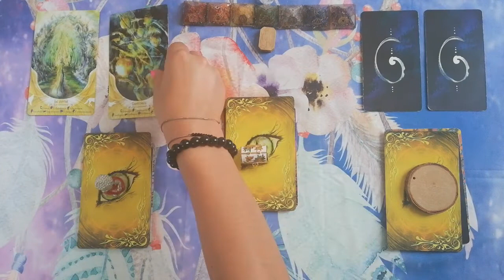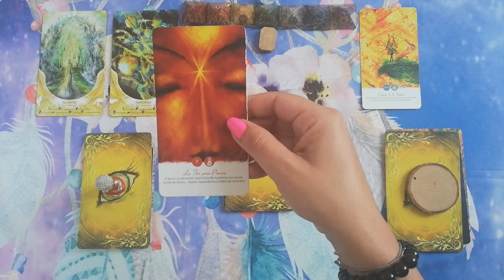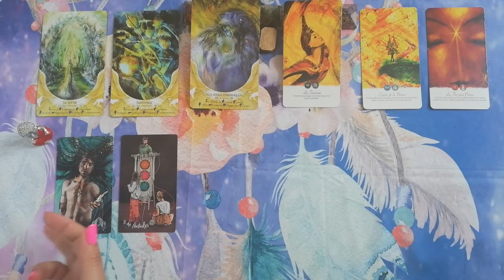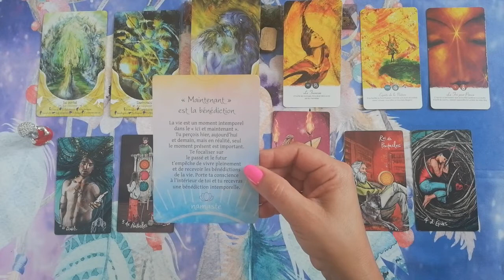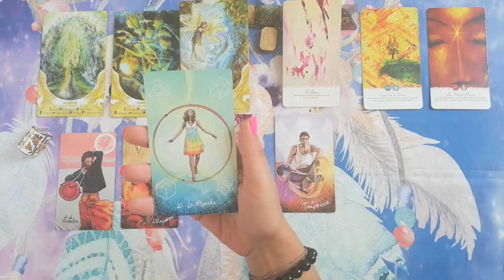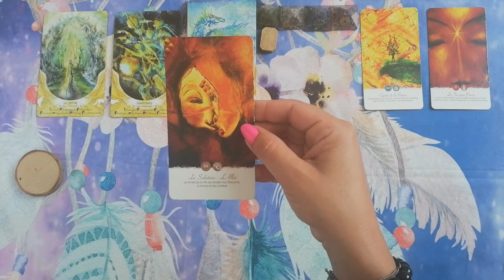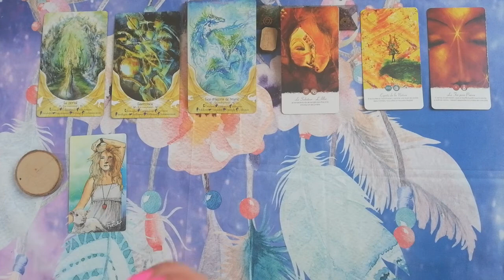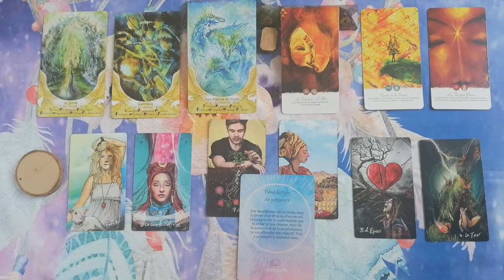Énergies du 21 au 27 juin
Bouddha : 06.12
Coffre : 12.14
Bois : 18.11

Page Facebook : Texie et les chemins de vies